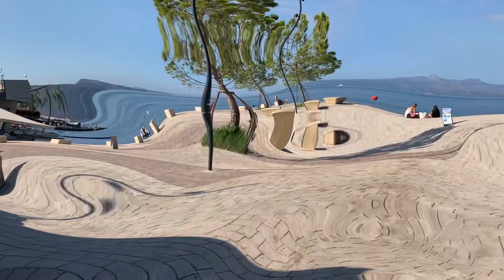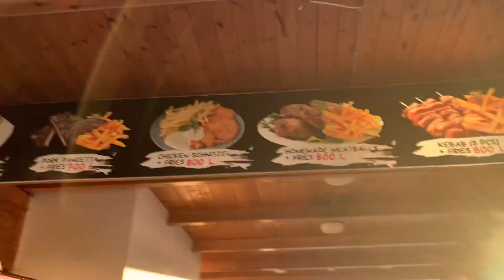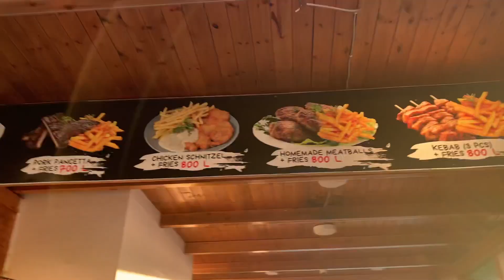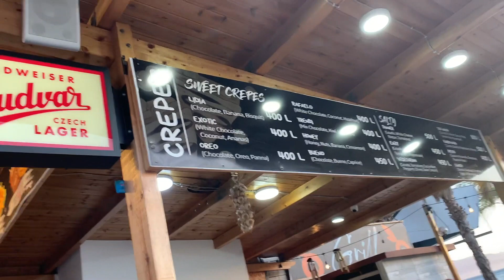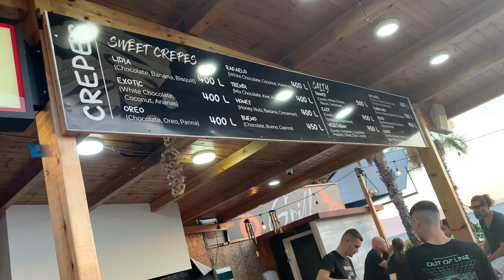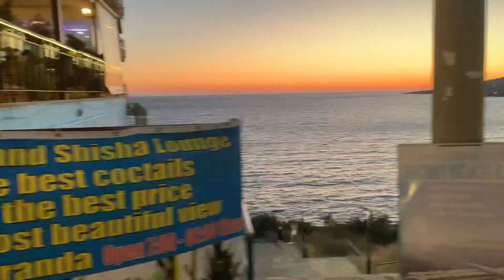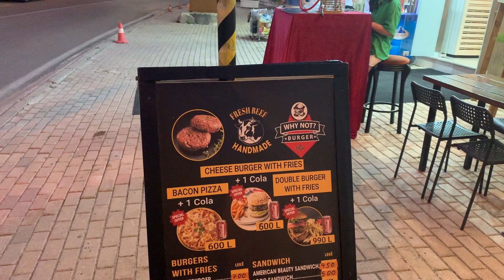Grill and Chill Saranda Albania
We searched for this German burger restaurant but it must have changed hands or we couldn't find it.
Re-upload, spelling mistake in a sub title